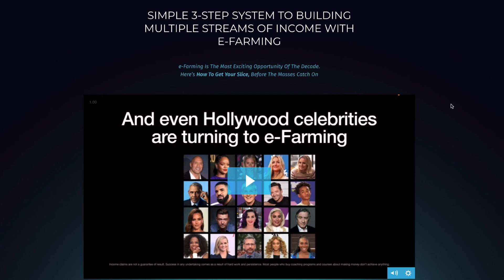e-Farming Challenge Review - Is Igor Kheifets Course Worth It?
In this video, we are reviewing Igor Kheifets efarming challenge.

Is E-Farming a scam?

E-Farming is legit, however, I do have some reservations about it...

❌There are associated costs of additional tools that you will need
❌The success will depend on your investment in the solo ads
❌There are a lot of bad mailing lists from solo ads

In my opinion, think twice about purchasing E-Farming. It appears to be a decent course, and solo ads is a legit business model (though a little risky), but it can take a lot of trial and error, and a large budget to make it work, so it is not for everyone.

On the other hand, if you want a program that (unlike some out there):

✅Won’t just take your money and let you fend for yourself
✅Will deliver on coaching promises
✅Doesn’t cost $10,000

And Gives you:

🔥Personal coaching from me (7 fig marketer)
🔥Combined with a proven system & training from 7-8 figure marketers!
🔥A system that has helped hundreds of people like you quit their 9-5...
🔥And hundreds more make their first high ticket sale online and create a solid side-income

Timestamps:
0:00 Intro to e-farming review
0:25 e-farming review
1:11 e-farming pros
2:37 e-farming cons
3:40 my recommendation

If you buy them, we might get a share of the revenue from the sale from our partners. This does not drive my decision as to whether or not a product is featured or recommended.